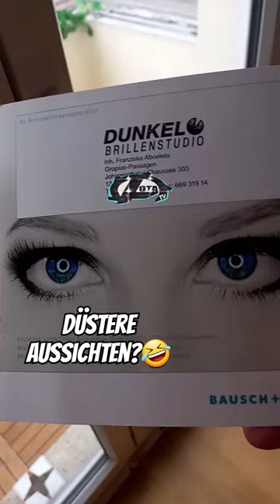Ganz amüsant der NAME finde ich❌️🤣